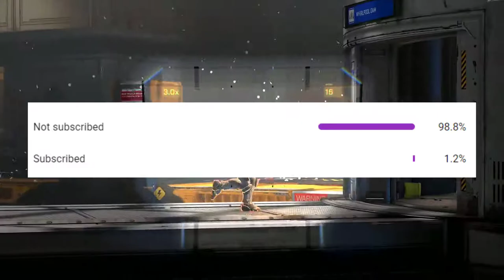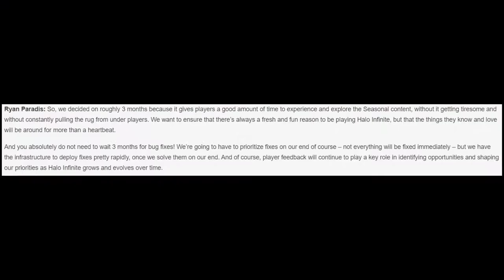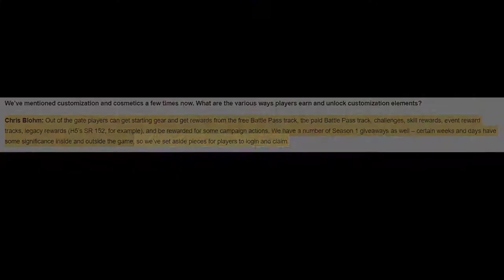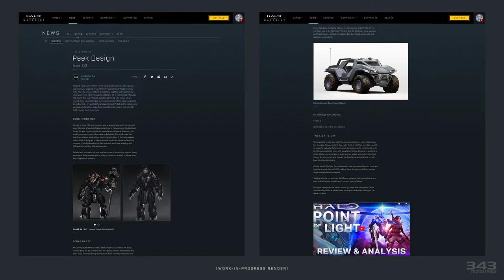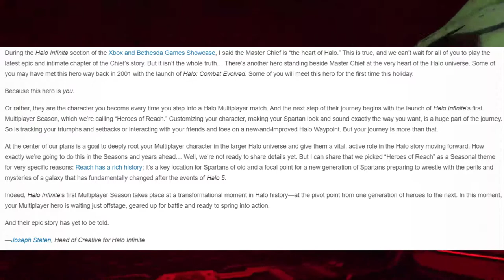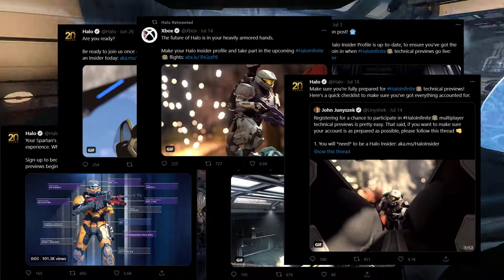New Halo Infinite & Waypoint Details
Short breakdown of 2 new Halo Waypoint articles regarding some new Infinite news and an update to the Waypoint web app itself.